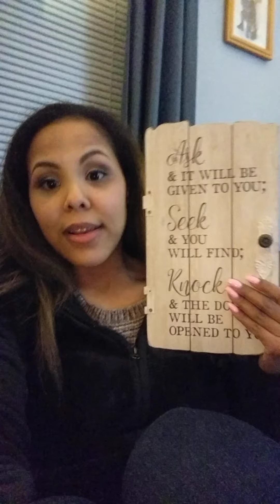Ask and You Shall Receive, I Got a New Job! 🙏🙌 | The Janay Wells Show